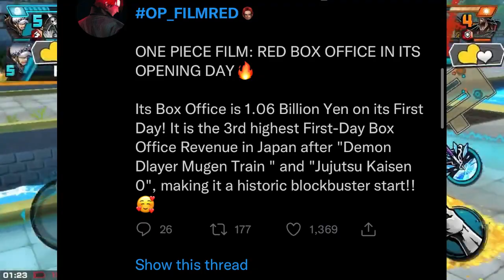The Next KING of One Piece Bounty Rush..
The Strongest, Coolest and Best Yonko :)